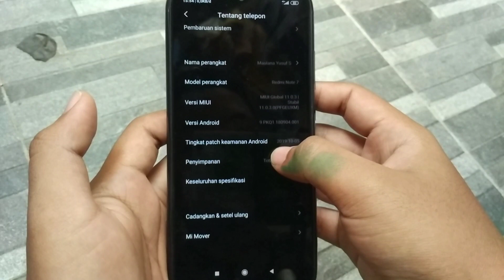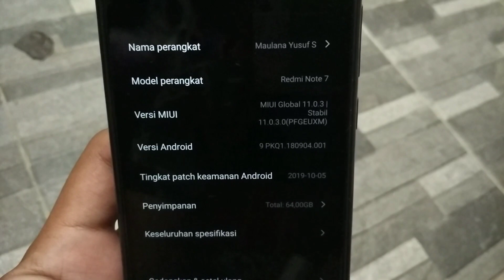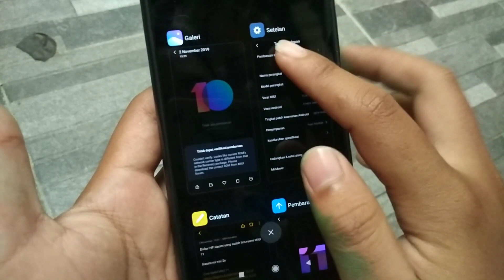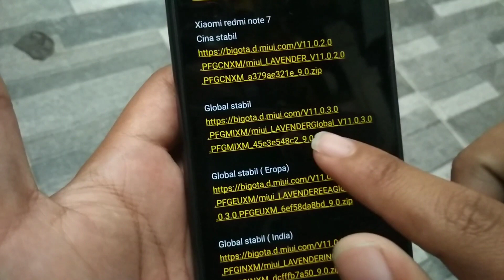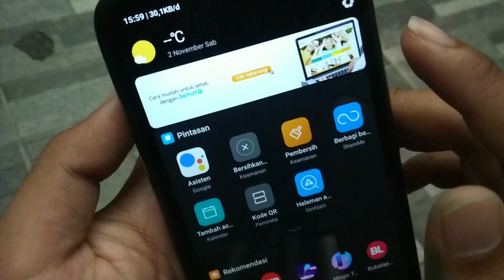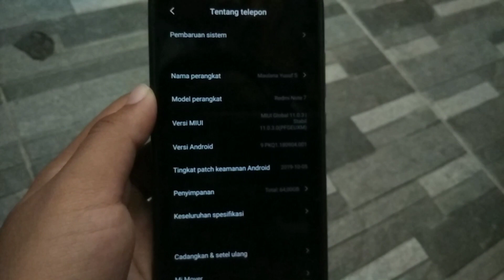Cara Update MIUI 11 Global Stable 11.0.3.0 Redmi Note 7 Via Rename Begini Cara Updatenya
MIUI 11 Global Stable 11.0.3.0 Redmi Note 7 sudah secara resmi dirilis untuk publik. Beberapa pengguna Redmi Note 7 ROM Global Stable sudah ada yang mendapatkan notifikasi update ke MIUI 11 Global Stable. Ada juga yang belum dapat notifikasi update, dan ada juga yang dapat notifikasi update tapi hilang.

Update ke MIUI 11 Global Stable ga perlu unlock bootloader, ga perlu install TWRP.

Daftar HP xiaomi yang sudah liris resmi MIUI 11

Xiaomi redmi K20 pro / MI 9 T pro
Cina stabil MIUI 11

Global stabil ( India)

Xiaomi mi 9 T / redmi K20
Cina stabil